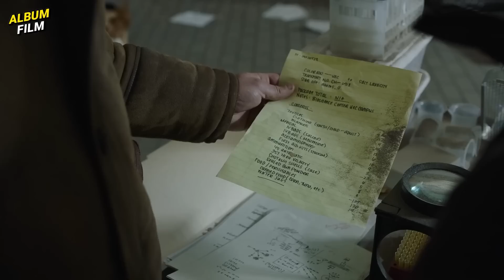JOEL Akhirnya Bertemu Dengan TOMMY, Tapi Di Akhir Episode... - THE LAST OF US S1 EPS 6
Ngomong: Icang @feisalrahman
Nyekrip: Agil @agil.arza
Ngedit: Riyadh @riyadhsmit5
Follow2 juga:
MATURNUWUN!